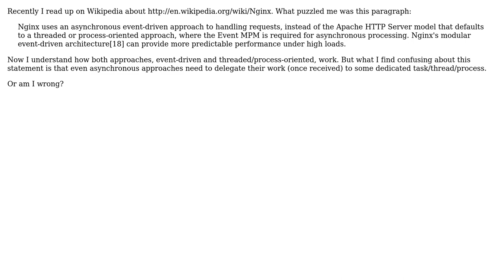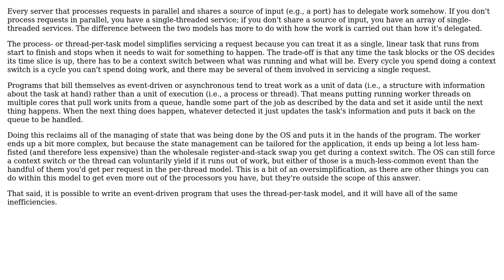Software Engineering: How is Nginx handling its requests in terms of tasks or threading?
With thanks & praise to God, and with thanks to the many people who have made this project possible! You are responsible for your own actions.